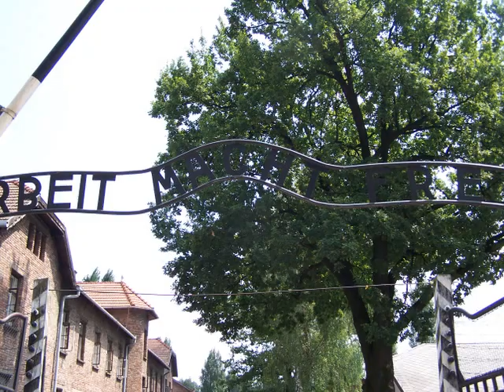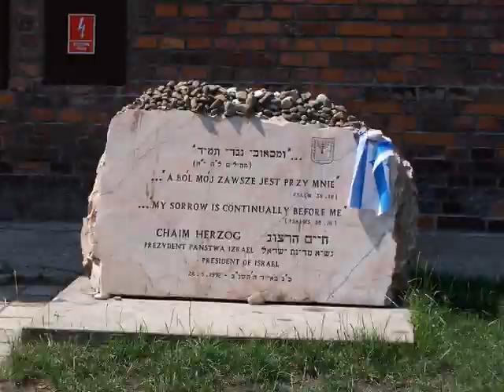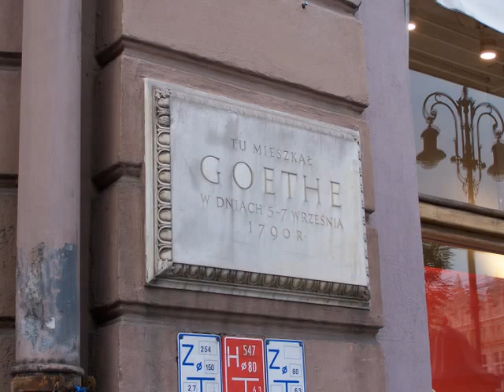Osviencim.wmv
Osvienčim , Krakow